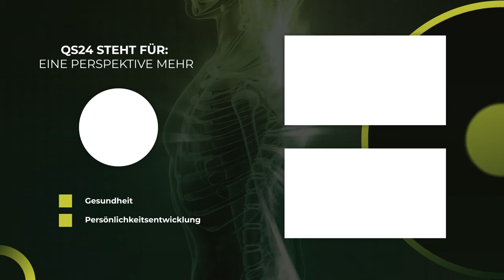Lipedema: what really helps | NaturalMEDICINE | 🇨🇭QS24 Swiss Health Television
Our guest today, Evelyn Seybold, talks about her experiences supporting people with lymphatic drainage disorders of various causes / lipedema in their daily lives. In this interview with Corina Klein, Ms. Seybold talks about other medical applications, such as the use of cold red light.
Eveline Seybold is a qualified health and medical nurse, authorized to teach therapeutic masseur. She is currently working on special therapy procedures after surgical interventions, hospital or rehab stays.

▬ Guest ▬▬▬▬▬▬▬▬▬▬▬▬▬▬▬▬▬
Eveline Seybold, nurse and licensed therapeutic masseuse
Moderation: Corina Klein
Video ID: NBas_210628-S1_seybold

GF REPULS Lichtmedizin GmbH
Lemböckgasse 61
Top 1
1230 Wien
Austria

Eveline Seybold
Komühle 1
2732 Höflein a.d. Hohen Wand
Austria